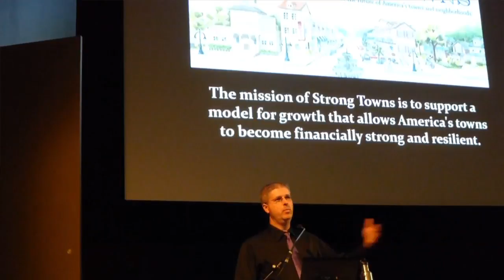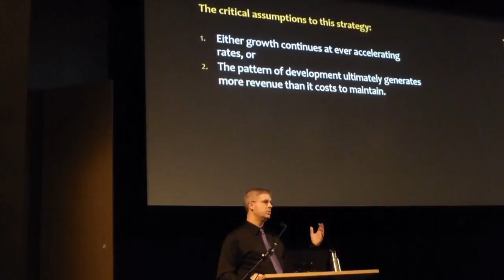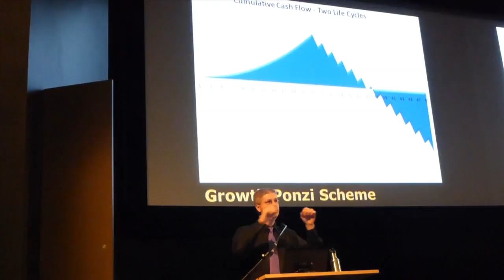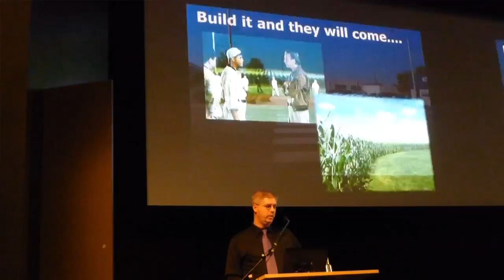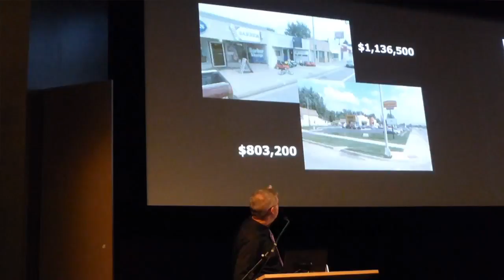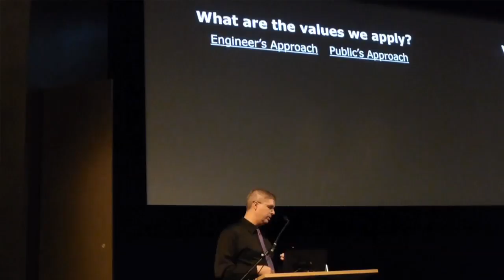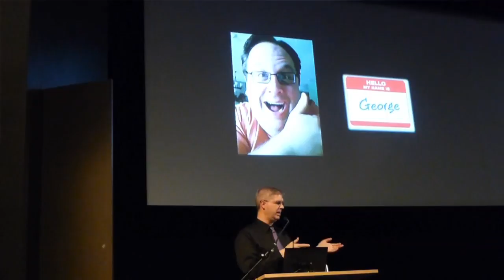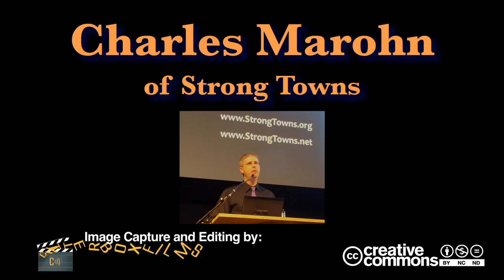Curbside Chat in Vancouver (Canada) with Charles Marohn of Strong Towns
A simple two-camera 720P production with interspersed powerpoint slides providing the full, prepared remarks of Strong Town's Chuck Marohn at Simon Fraser University's Downtown Vancouver campus on 24 October 2013.  The duration of this full sample is just under 1 hour 17-minutes, and does not include the questions after the presentation.